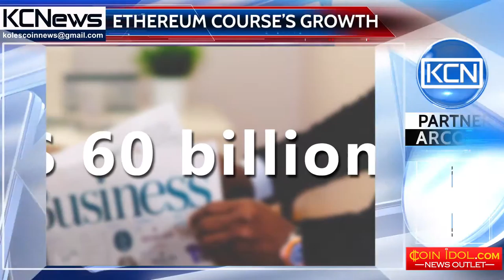New maximum Ethereum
New records of digital currencies. The course of the Ethereum reached another historic maximum of more than 650 dollars. This is happened after three weeks of strengthening its weighted average rate at around $500. As people turning wildly around the CryptoKitties game, when the transaction numbers of purchases and sales of "crypto-kittens" has increased significantly, the cost of ether has already overcome the $500 threshold, but now it has risen significantly above the previous level. Experts note that at the moment the market capitalization of Ethereum is about 60 billion dollars.